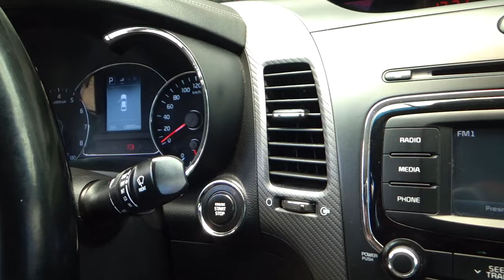Kia / Forte / 2017 - 21288